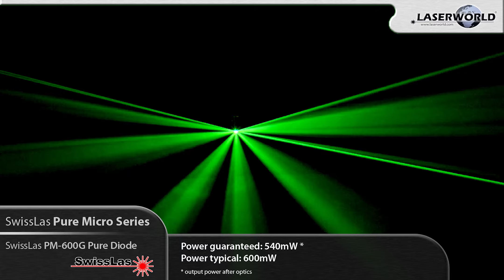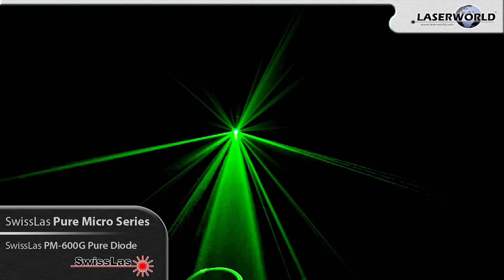SwissLas Pure Micro Series - Pure Diode - PM-300G Pure Diode - PM-600G Pure Diode | Laserworld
The SwissLas PM-600G Pure Diode laser devices have special optics for a very low divergence to ensure great beam precision. No matter if graphics projections, beam shows or professional advertising - the Pure Micro units work on highest professional level.

The results of this development are:

- an extremely low divergence (less than 0.8mrad)
- sharp beams and precise projections
- a brilliant green with great linear color fading behavior
- a high professional solution for laser applications that need highly accurate color balancing, but don't need too high powers.

The complete projector is built with Sealed Housing Technology and is cooled through the external cooling fins (bottom part).

The very small housing (18,5 x 16,5 x 12,5cm) and the very low weight makes this unit very versatile: Just carry several Pure Micro units in your hand luggage to your laser shows all around the world! Of course the Pure Micro units respect the very latest safety regulations according to IEC-60825 - and even beyond those: The Xscan come standard with Advanced Scan Fail Safety.

The projector has good beam specifications with a beam diameter of about 3mm and beam divergence of less than 0.8mrad.